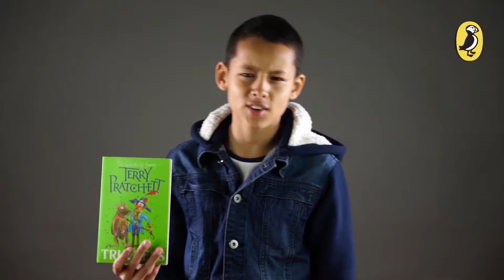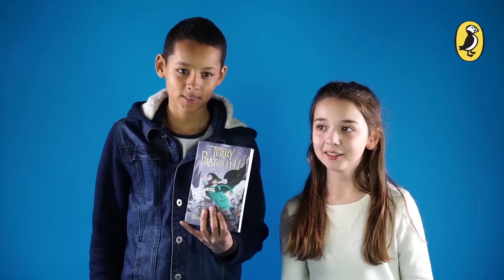Wise Words by Terry Pratchett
Terry Pratchett was a master wordsmith. Here’s some of his wisest and weirdest quotes as read by his younger fans. Featuring Verity Drew Firth and friends.